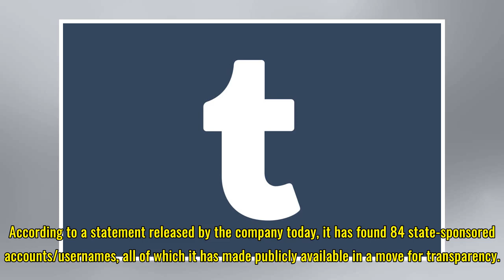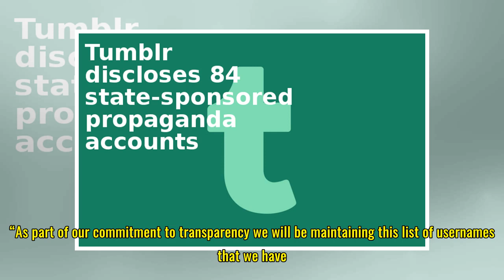Tumblr discloses 84 state-sponsored propaganda accounts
Tumblr has revealed that its platform was used for state-sponsored disinformation campaigns, making it the latest among multiple online social platforms to discover propaganda accounts. The issue came to light in a big way late last year when Facebook revealed that it had been widely used by Russia-...